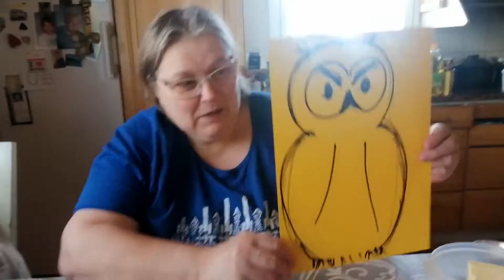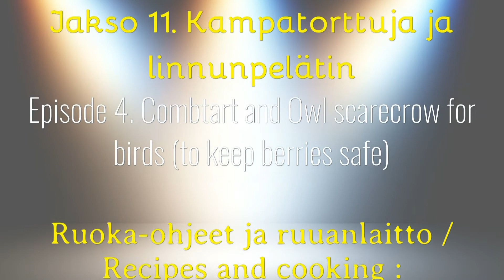Kausi 1; Jakso 11: Kampatorttuja ja linnunpelätin - Tapahtuu mummolassa !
Resepti suomeksi :

Kampatortut:

Voita 250 g
5,5 dl vehnäjauhoja
1dl sokeria
1 tl leivinjauhetta
1,5 tl ruokasooda
1/2 tl suolaa
1,5 dl piimää

Sekoita kuivat aineet yhteen ja nypi ne voin kanssa murumaiseksi seokseksi.
Lisää piimä ja nopeasti vaivaa taikinaksi.
Laita kylmään n. vähintään 1/2 tunnin ajaksi.
Laita uuni kuumenemaan 225° .
Ota taikina pöydälle ja tee ensin pätkä, jonka kitistä n.1 cm vahvuiseksi. Leikkaa siitä pari senttiä leveitä soiroja joihin teet toiseen reunaan 3-5 viiltoa( sakaraa) .
Laita leivinpaperin päälle pellille ja paista n.8 min tai kunnes ovat kullanruskeita.
Nauti kahvin tai kylmän maidon kanssa.

Recipe in English :

Combtart:

5.5 dl wheat flour
1dl sugar
1 teaspoon baking powder
1.5 teaspoons baking soda
1/2 teaspoon salt
1.5 dl of buttermilk

Mix the dry ingredients together and pinch them with the butter into a crumbly mixture.
Add the buttermilk and quickly knead into a dough.
Put in the cold for about 1/2 hour.
Let the oven heat up to 225 °.
Take the dough on the table and first make a piece that is about 1 cm thick. Cut a couple of cents wide of it into it, making 3-5 incisions (claws) on one side.
Place on baking paper on a baking sheet and bake for about 8 minutes or until golden brown.
Enjoy with coffee or cold milk.